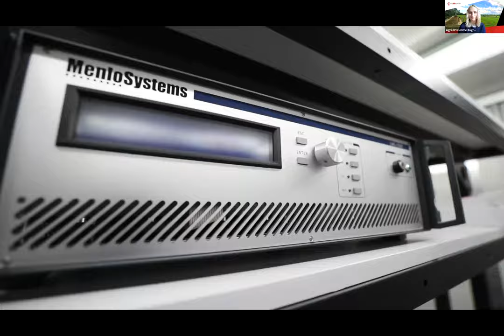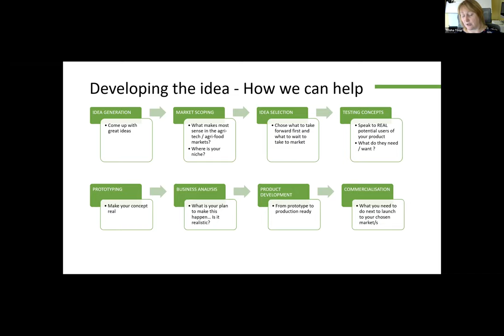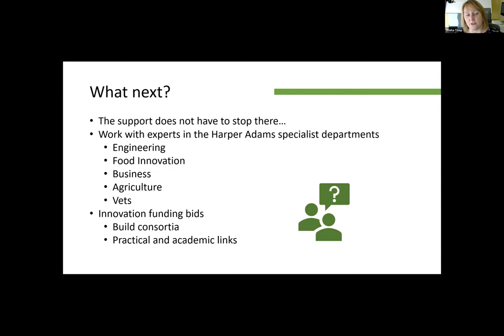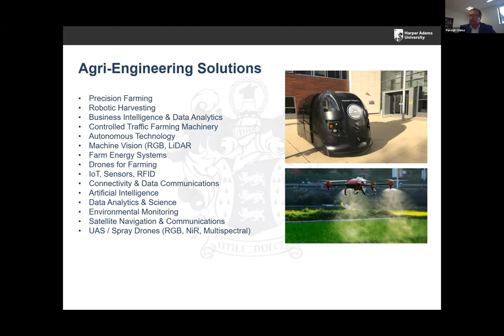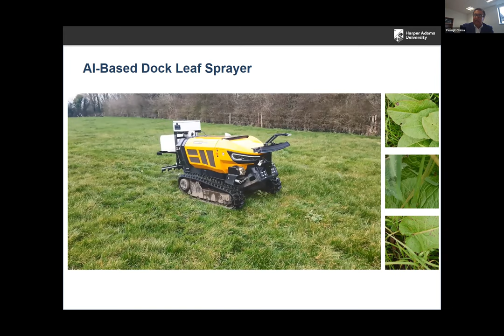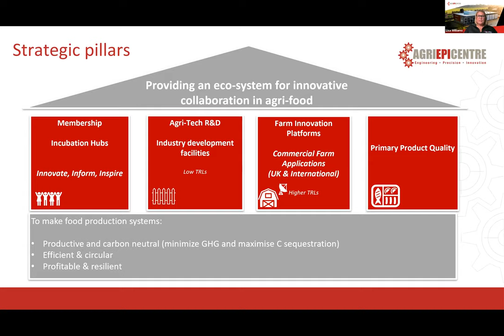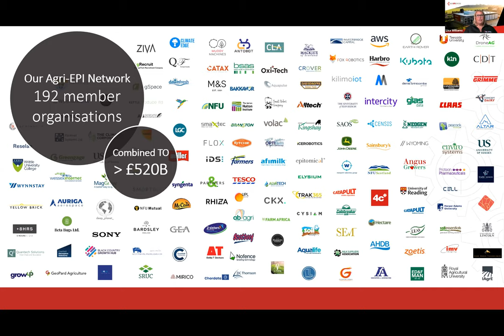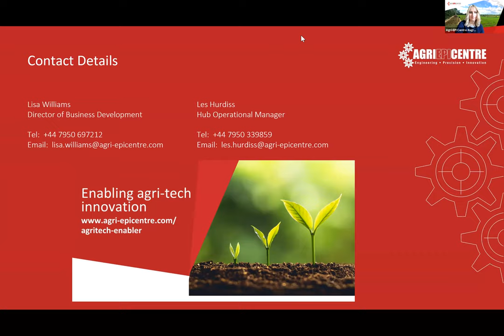Midlands Agri-tech Excellence Showcase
How do I take an agri-tech concept from idea to reality? Watch this informative session as we discover what it takes to develop an agri-tech concept and bring it to market. From identifying the challenge and business opportunity to engaging the end-user in design and prototyping phase, to providing test bed facilities, technical and business scale up support. Tap into this unique and established agri-tech ecosystem available in the Midlands via AGRI, Agri-EPI Centre & Harper Adams University.